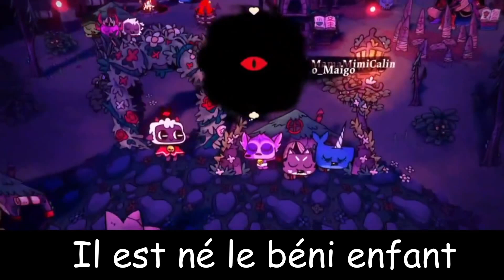le béni enfant - reprise à la non gloire de Krigzouz !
Petite reprise pour rétablir la vérité sur ce soit disant enfant béni !